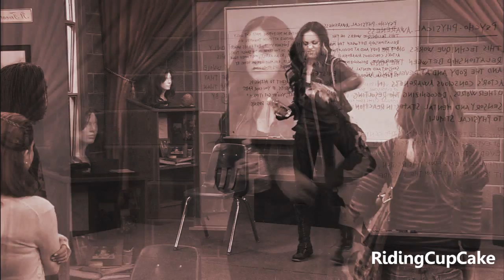Jade & Beck - Need you now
short video that took forever because I changed the effects like a billion times and now it's still shity :D Sorry for the partly aweful quality and the stumbling by the transition. Someday I will learn the make smooth one :D:D
Hope you guys like it though.:)
This is one of my favorites song :)

Fandom: Victorious
Pairing: Jade and Beck (Bade)
Song: Need you now
By: Lady Antebellum